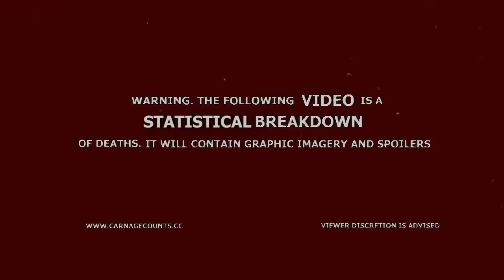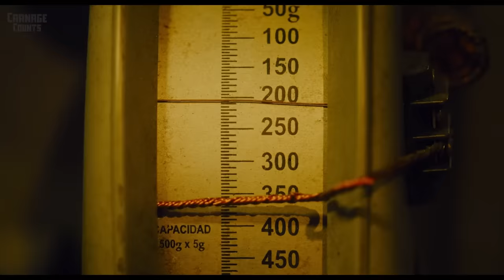Saw X (2023) Carnage Count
Welcome to Carnage Counts, where we count and compare death in television shows and movies!  Today we are covering Saw X!